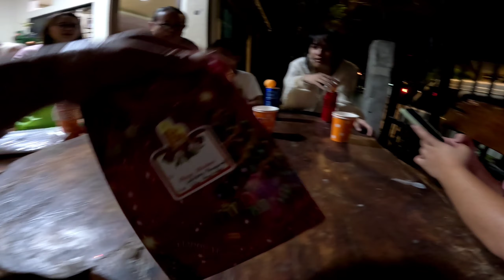CHRISTMAS PARTY 2023 with GAMES